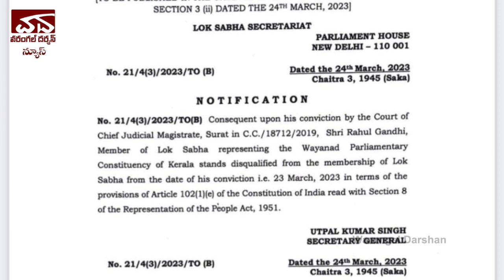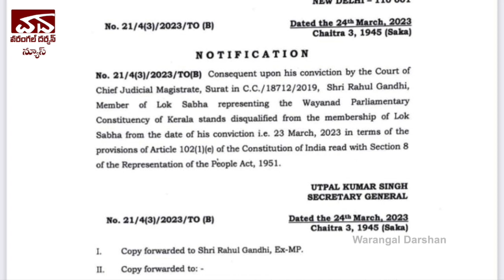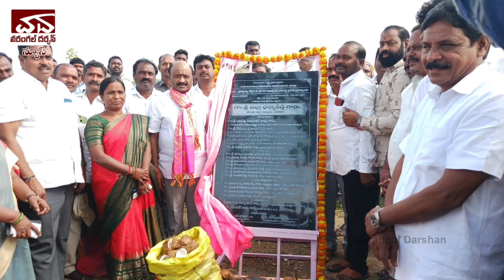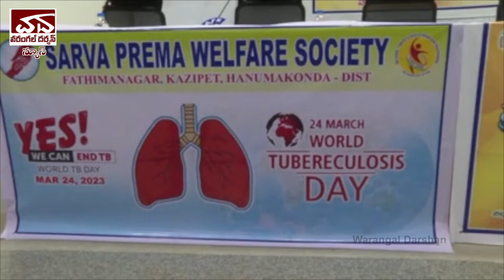Warangal Darshan Daily News 24th March 2023